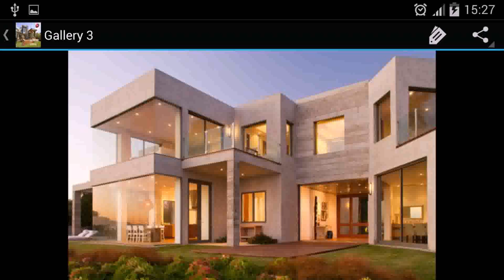Modern House Windows Philippines - Gif Maker DaddyGif.com (see description)